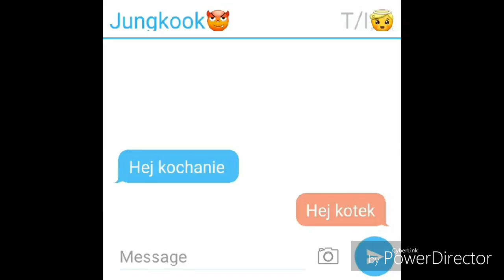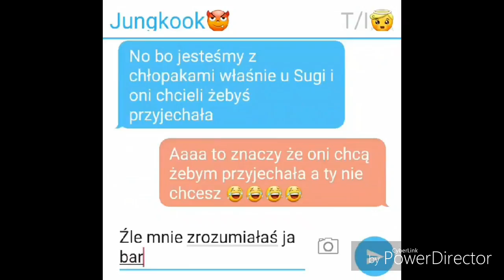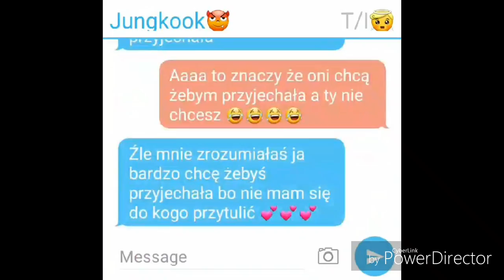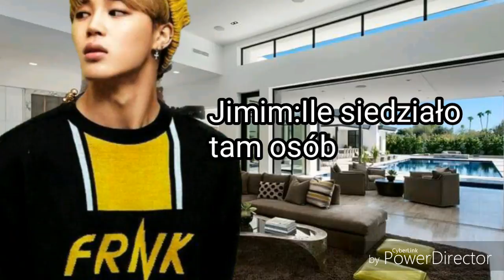Bts #27//Imagines Tajemnicze auto//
Przepraszam za błędy😦😐😯😉